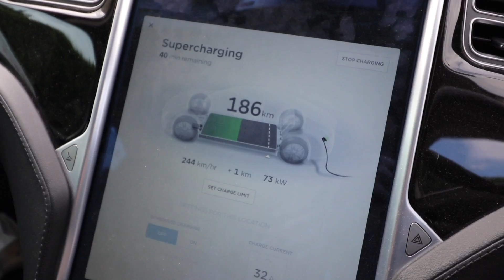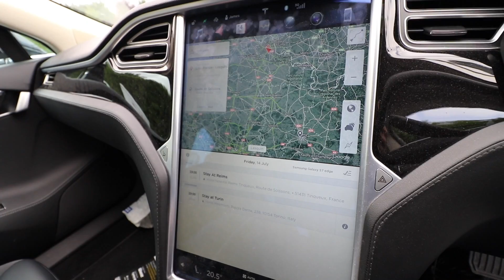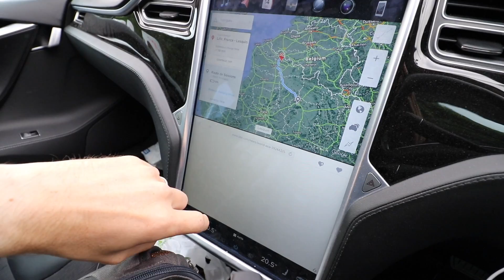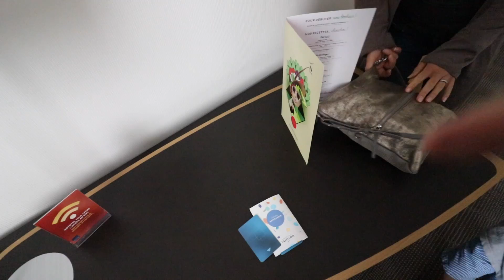Driving on the Continent is SO simple in a Tesla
We're going on a holiday, to find some sun and we're planning on getting there by TESLA power.